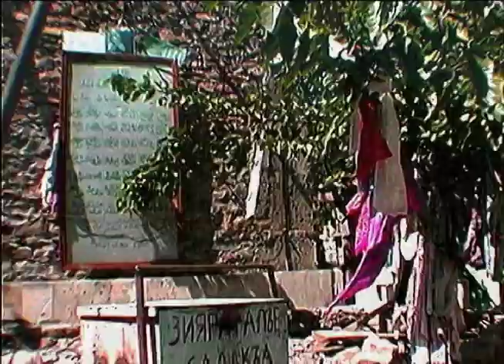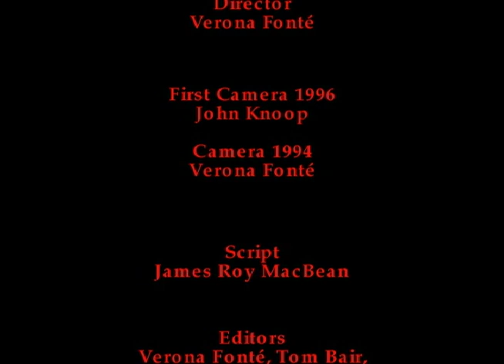A Peaceful Warrior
Gusein Magomaev is the "peaceful warrior in Dagestan is a Russian region where, in 1994, there were 36 tribal groups, and 22 languages with 5 different linguistic roots. Historically the "warrior archetype" has predominated here and throughout the Caucasus. During a visit to Dagestan in 1994, before the region's first democratic elections, I found every man carried a weapon - but they did not take it out to use it unless there was a tribal issue at stake. As a non-violent activist, I was interested in how and why Dagestan had avoided the violent upheavals that occurred with their neighbors in Chechnya, Azerbaijan, and Georgia after the break up of the Soviet Union. I also became interested in the work of Gusein Magomaev who had been the head coach for the National Karate team in the Soviet Union before martial arts were banned by the KGB. He and his wife, Olga moved from Moscow to his homeland in Dagestan and founded a school to teach children how to channel the aggressive impulses of the warrior archetype through martial arts and artistic expression. Children from all over the Soviet Union came to learn from him, and his student were consistently National champions in martial arts. ￼I filmed initially in 1992 when on a trip with a non-profit organization, Olympia Institute, supporting war veterans who had experienced post-traumatic stress disorder. I was able to film many of the upcoming leaders in Dagestan who planned to run for political office in the region's first democratic elections. I returned to Dagestan in 1996 with a well know cinematographer, John Knoop, filming many of these men, the sons of former tribal leaders, who now had political positions. We witnessed the impact democracy had had on a culture that had been unchanged for decades. This was the first film produced by Iris Arts with a budget of $5000 provided by Alan Slifka, who has contributed on a large scale to the peaceful co-existence movement. The final product was on video which was produced with the level of technology available to Iris Arts at the time.
Produced by Iris Arts & Education Group, Edited by Verona Fonte